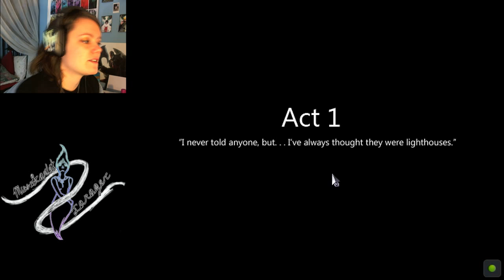To The Moon | 01 | Snot-Nosed Brats